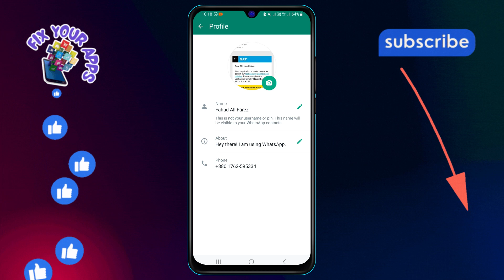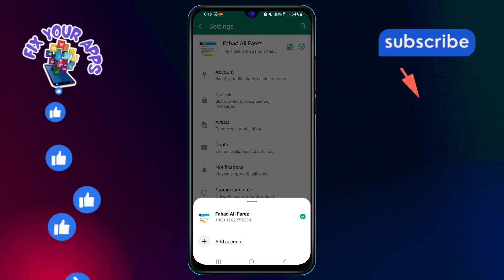How to Log Out of WhatsApp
Have you ever wondered how to log out of WhatsApp? Maybe you want to switch accounts or simply log out temporarily. In this video, we’ll show you the steps to safely log out of WhatsApp on both Android and iOS devices. Whether you’re using it on a smartphone or a tablet, knowing how to log out can be useful for privacy and security reasons.

- How to log out of WhatsApp on Android
- Log out of WhatsApp without uninstalling
- WhatsApp logout on iPhone without deleting app
- Temporary log out WhatsApp
- Securely log out from WhatsApp